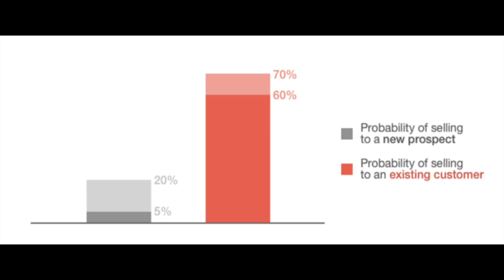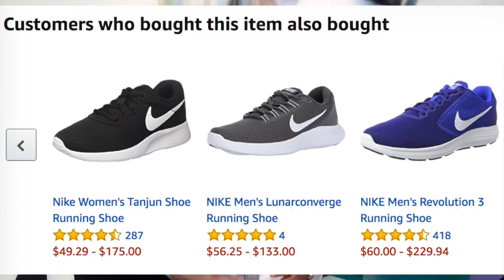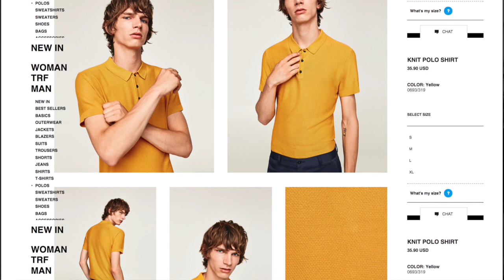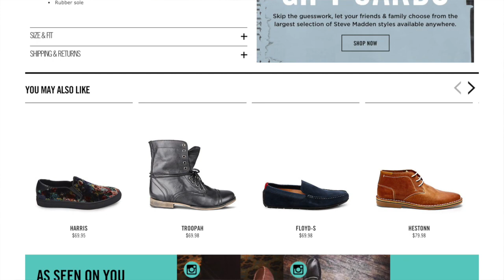Cross selling and Upselling: Techniques from Amazon, ZARA & Steve Madden.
Research by Forrester group: 30% of Retail revenue is the result of upselling & cross selling efforts.

In this video we are going to look at:
- What are UPselling and Cross selling for a fashion retailer?
- Strategies a fashion retailer should apply.
- Examples of Upselling & Cross selling.
- Learn from ZARA, AMAZON, STEVE MADDEN's techniques.
- How to pick Upselling or Cross selling or both?

Upselling:
- Up selling is when a retailer encourages the customer towards high priced alternative.

Cross selling:
- Cross selling is when you recommend a product or products to the customer that compliments their current purchase.

4 Strategies that Amazon uses to make its up selling techniques stand out and generate more revenue.
- Creating Scarcity
- Increase perceived value
- Build trust
- Color psychology

There are multiple ways to carry out your upselling and cross selling strategies.
It depends on the type of business you have. Upselling works better if you have a subscription based model such as Le Tote, Birch Box, Stitch Fix etc. because you can upsell your customers to next Tier.

Cross selling works better if you are a fashion retailer or fashion designer and you can bundle products together to showcase them to the customer.

According to research by Groove, it's 14X easier to sell to existing customer than to the new customer.

How to add upselling & cross selling to your Shopify store?
- there is multiple Upsell app Shopify showcases in its apps.shopify.com. You can visit it and try which ones work best for you.